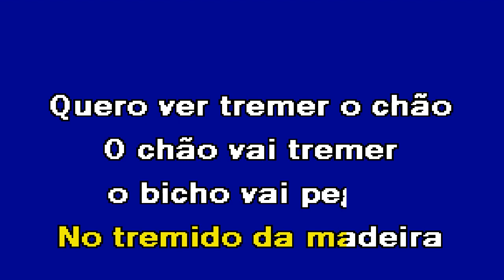O BICHO VAI PEGAR Marcelo Neves Karaoke